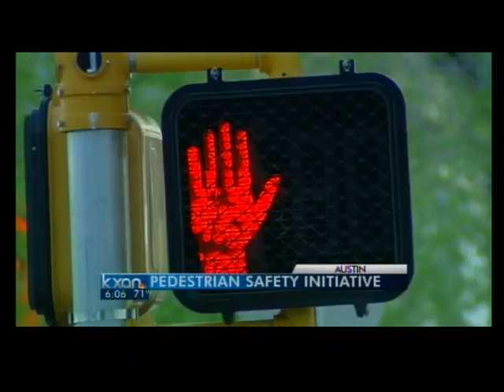APD going undercover at crosswalks - 6 pm News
The Austin Police Department's highway safety division is using plainclothes officers as decoys at crosswalks throughout the city to determine if drivers will stop.